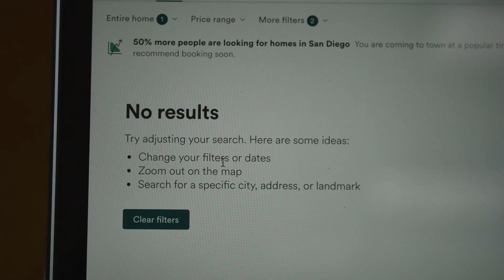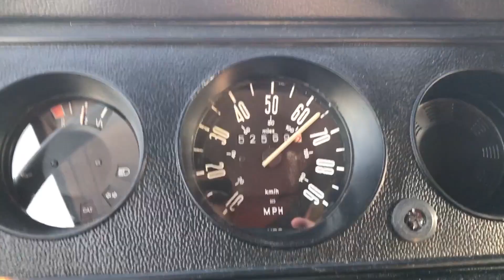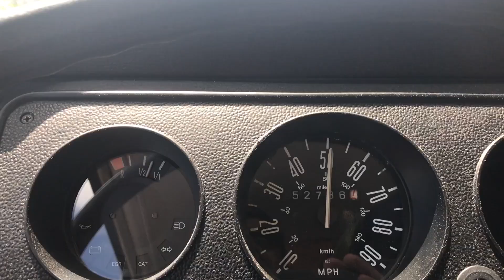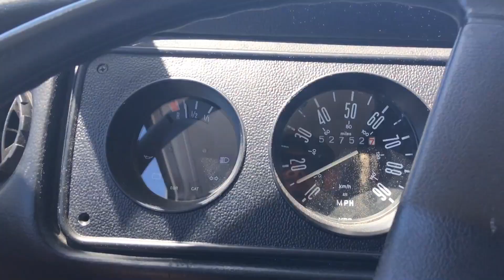WE'RE DOING IT! Camping road trip in 1979 VW Bus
Here we go! We are setting out on the open road in our maiden adventure, all in our 1979 Volkswagen Bus to camp on the beach.
Let's stay connect!

EQUIPMENT WE USE
Camping at San Elijo (more in the next video)
Thank you for being here. We hope you come back often. See you on the next ADVENTURED!

Adventure on!